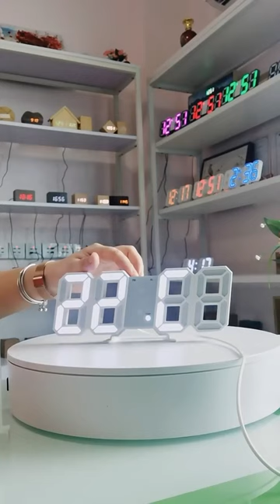3D LED Digital Clocks give an elegant look to your interior